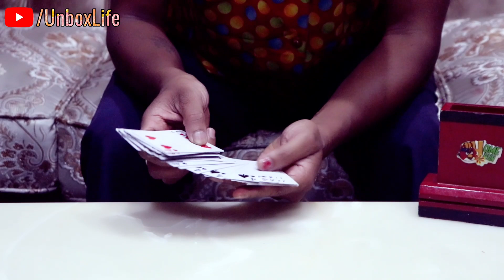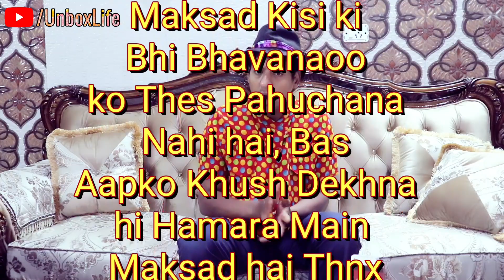Learn Jumping Card Magic Tricks, जादू सीखे by Magician Ram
BHIM UPI ID FOR ALL BANK

SATWANT143@ICICI